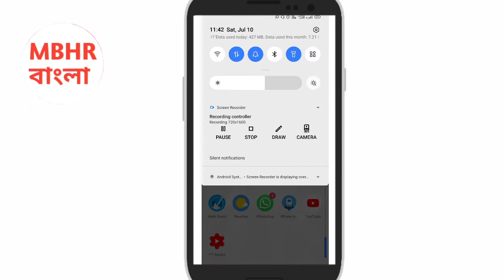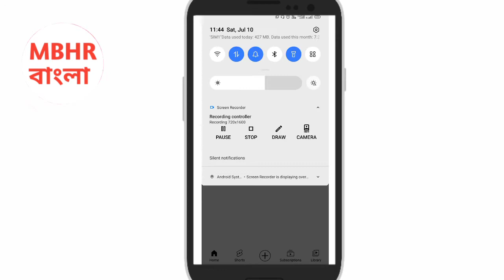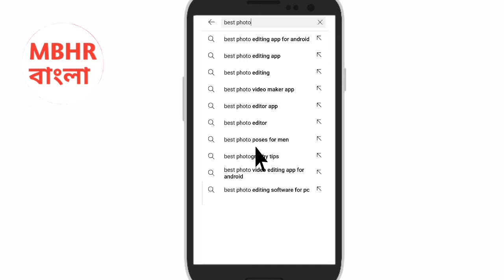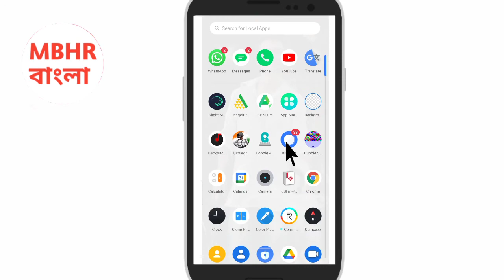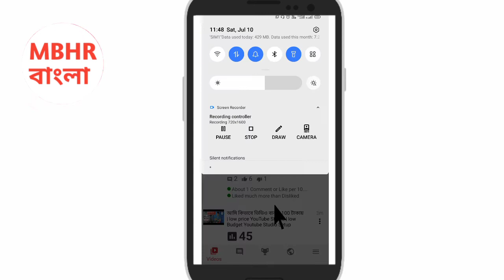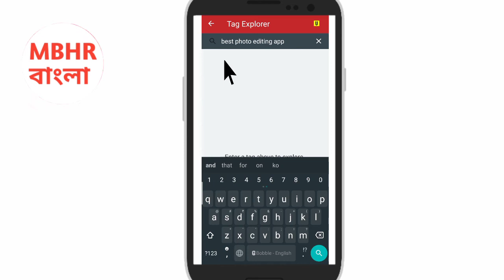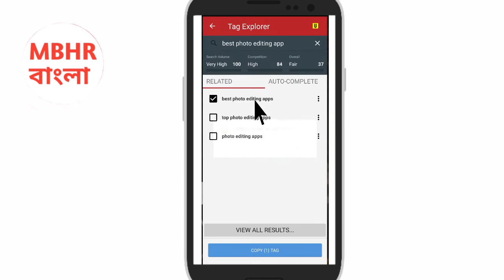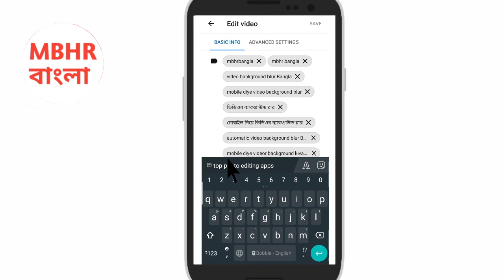মাত্র 1 টাকায় Viral Tag | YouTub viral tag bangla video | Viral tag For Youtube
মাত্র 1 টাকায় Viral Tag

1) how to viral youtube video
2)how to viral youtube video bangla
3) youtube video seo
4) kyoutube video seo bangla
5)youtube channel viral
6)youtube channel viral bangla
7)seo
8) seo bangla
9) youtube shorts viral
10) youtube shorts video viral bangla

আপনাদের জন্য গুরুত্বপূর্ণ ভিডিও গুলো দেখুন

👉এক ক্লিকে ভিডিওর background কিভাবে change করব

(1)👉 নতুন ইউটিউব চ্যানেল খোলার পর 5 টি সেটিং

(2)  👉 কিভাবে আপনার মোবাইল চোখ দিয়ে control করবেন

(3)👉 আপনার মোবাইল দিয়ে জাদু খেলা শিখুন

(4) 👉1 মিনিটের lightroom দিয়ে ফটো এডিট করুন

(5) 👉 1 মিনিটে tik tok এর background কালার change করে ফেলুন